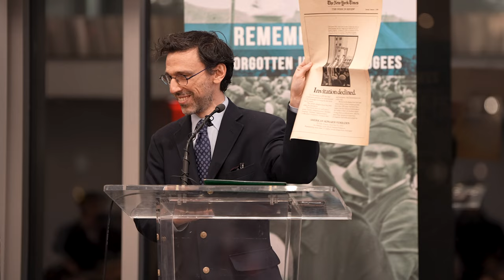WJC & ASF's Remembering The Forgotten Jewish Refugees: Jason Guberman, Executive Director, ASF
What a powerful night of remembrance and reflection! The American Sephardi Federation and World Jewish Congress - North America's  sold-out program on 28 November at the Moise Safra Center— “Remembering the Forgotten Jewish Refugees”—commemorated the mass exodus and expulsion of Jews from the Middle East & North Africa in the 20th century, and the connection between past and present antisemitism. This evening was the only major event of its kind this year in NYC.

The same Islamist hatred that was a driving force in destroying Jewish communities throughout the region in the last century is once again threatening peace, prosperity, and progress in the 21st. Our event featured the testimonies of Jewish refugees from the MENA region, young Greater Sephardic and Mizrahi leaders, and the head of a Muslim American organization that stands with us against the antisemitism of the Iranian regime and its proxies: Hezbollah, Hamas, and the Houthis.

The evening included:
- 92-year-old survivor of the Farhud massacre in Baghdad, Joseph Samuels
- Justice of NYS Supreme Court and Iranian Jewish refugee, Hon. Mojgan Cohanim Lancman
- Author, lecturer and Iranian Jewish refugee, Roya Hakakian
- Founder & Chair of the Muslim American Leadership Alliance, Zainab Khan
- CEO of Jewish on Campus and ASF Broome & Allen Scholar, Julia Jassey
- Musical performance by ASF Sephardi House Fellow, Dvir Avnon-Klein, and his family ensemble
- ASF's National Director of Sephardi House & Young Leadership, Ruben Shimonov, moderating a panel of ASF Sephardi House Fellows who shared stories of their families’ escape from Yemen, Syria, Iran, and Egypt: Yael Canaan (Carnegie Mellon), Julie Saadia (Baruch), Tehila Soleimani (FIT), Rochelle Dweck (Syracuse)

As we move forward, let us carry the spirit and resilience of Jews from the Middle East and North Africa with us. We will not allow the rich histories, cultures, and experiences of Greater Sephardic to be erased. The ASF will continue to amplify the voices of the forgotten Jewish refugees of Africa and Asia, and ensure that their stories are recognized as an integral part of the Jewish experience.